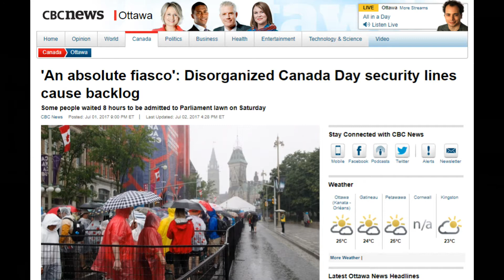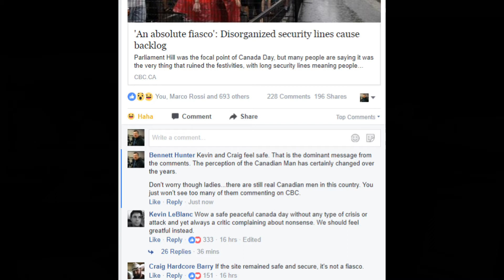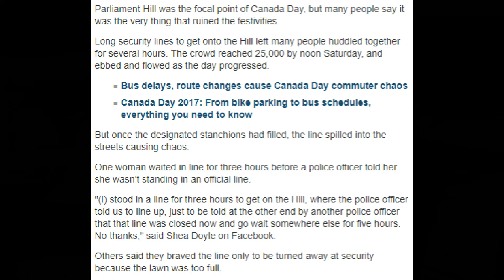Don't let your Pride get in the way of your Freedom Canada (Canada Day 150)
Don't let your Pride get in the way of your Freedom Canada (Canada Day 150)    (Link to article below)